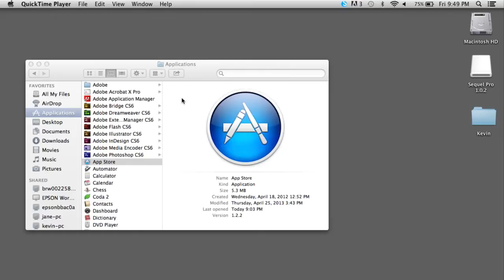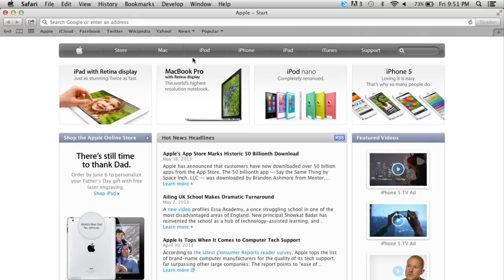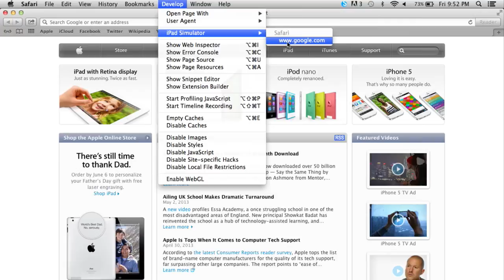Web Design Tutorial: Use Xcode's IOS Simulator to Test Mobile Websites -HD-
In this tutorial, you will learn how to use Xcode's IOS simulator to test websites on mobile devices such as the iPhone and iPad.